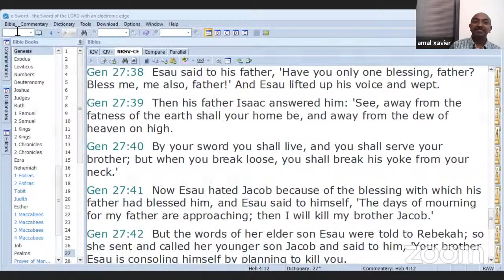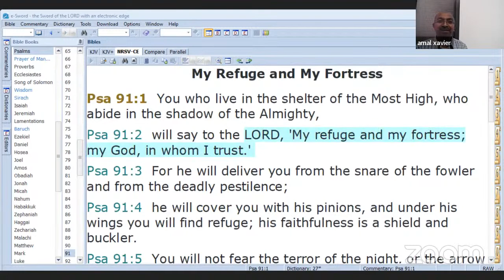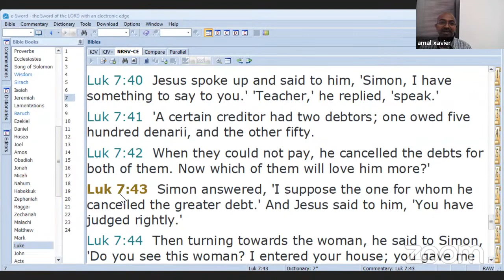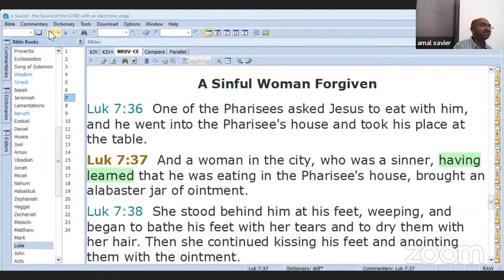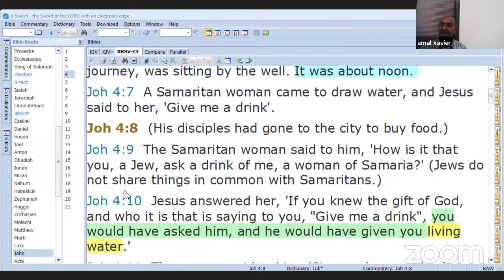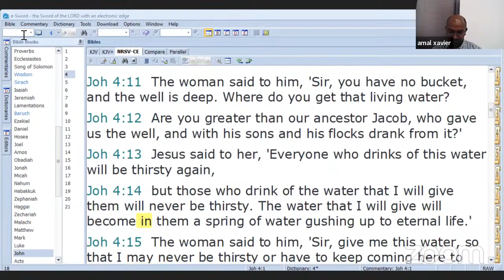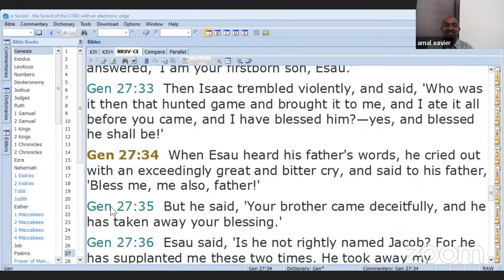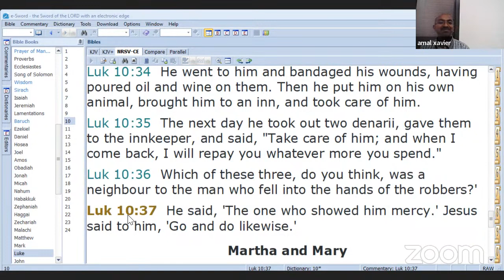How to Incinerate Inferiority Complex